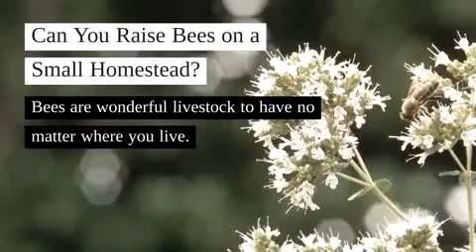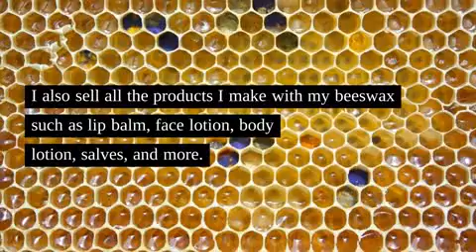Beekeeping for Beginners with Amber Bradshaw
Meet Amber Bradshaw, the author of 'Beekeeping for Beginners: How to Raise Your First Bee Colonies' and the creator of 'My Homestead Life'.

You can also follow the Bradshaw family adventures on the Discovery Channel's 'Building Off The Grid.'